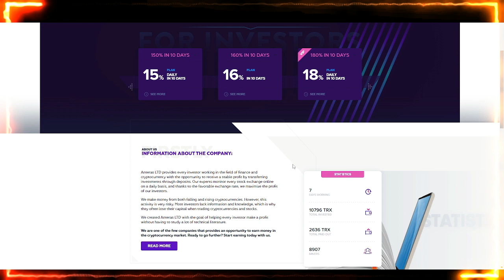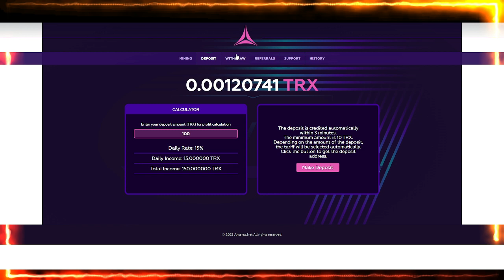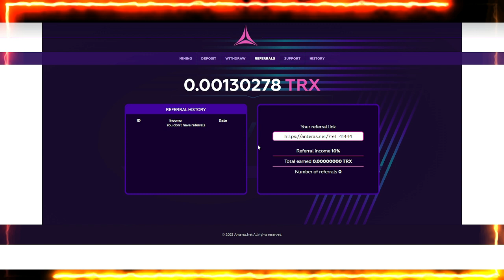Free Trx Mining site 2023 || Earn FREE 10,000 TRX Now!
Unleash Your Earnings Potential with the Best Free TRX Mining Site in 2023!
Are you ready to take your earnings to the next level in 2023? Look no further! This video reveals the best free TRX mining site that will unleash your earnings potential like never before. With this site, you can tap into the lucrative world of TRX mining and start earning massive profits. Don't miss out on this exclusive opportunity! Watch the video now and discover the secrets to financial success in 2023.